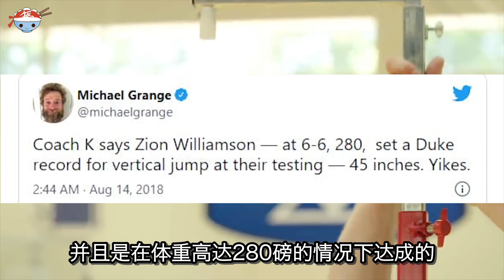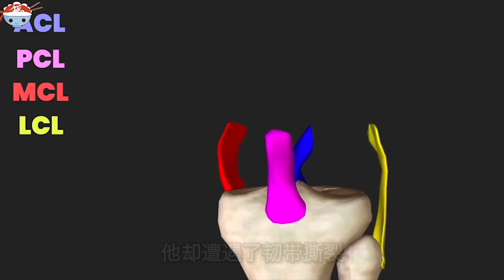【冷飯說】NBA歷史“彈跳能力”最強的10位球員：卡特上不了榜，有一種極限，叫做喬丹的彈跳！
NBA歷史從來不缺乏彈跳狂人，
但是真正能做到逆天的卻還是少數。
今天我們就盤點NBA歷史，
彈跳能力最強的10名彈簧人...

00:00 NBA10大彈簧人
00:49 #10【Zion Williamson】
01:37 #9【Spud Webb】
02:24 #8【Derrick Jones Jr】
03:14 #7【Zach LaVine】
03:59 #6【James White】
05:06 #5【Jason Richardson】
05:51 #4【Dennis Smith Jr】
06:36 #3【Keon Johnson】
07:38 #2【Darrell Griffith】
08:25 #1【Michael Jordan】

分割線
視頻傳送門：